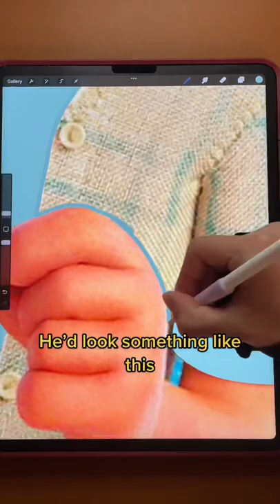LUCA in the 80s 🔥